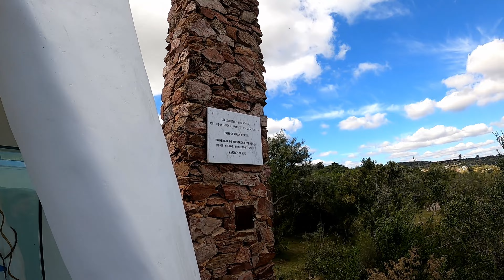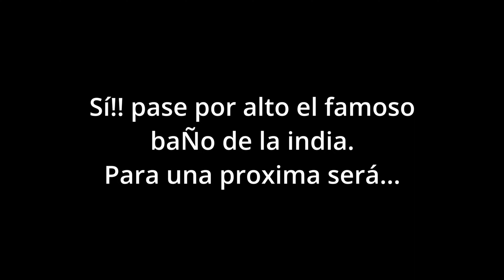RECORRO ESTE INCREIBLE LUGAR || VILLA SERRANA || LAVALLEJA URUGUAY